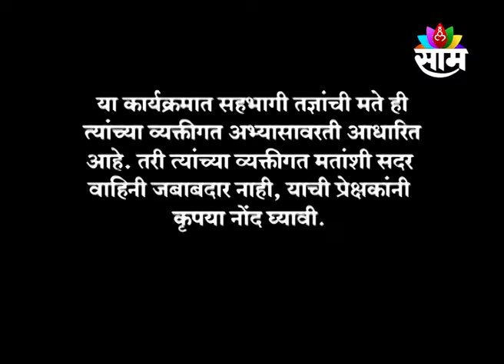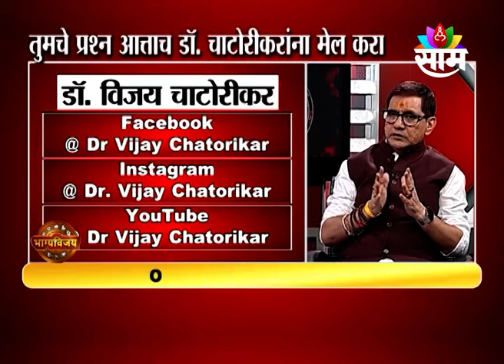21-1-2024 | BHAGYAVIJAY | DR VIJAY CHATORIKAR | KARJAMUKTI | SAAM TV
'भाग्यविजय'

रविवार, दि. 21 जानेवारी दु. 1.25 मि.

विषय -  कुंडलीवरुन कर्जमुक्ती

सहभाग - डॉ.विजय चाटोरीकर, ज्योतिष आणि वास्तूतज्ज्ञ